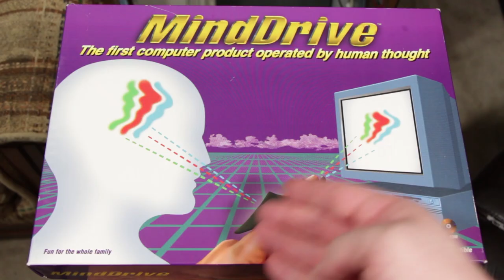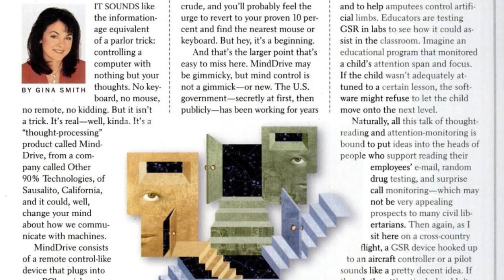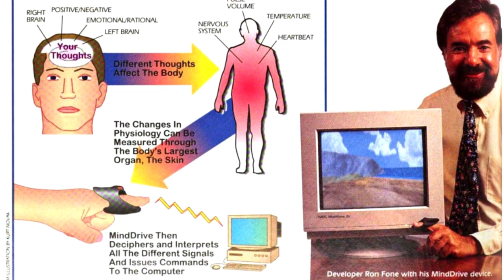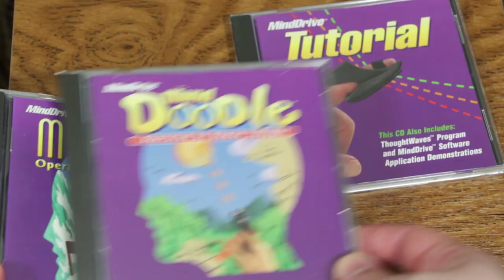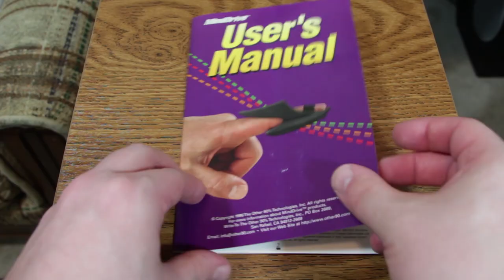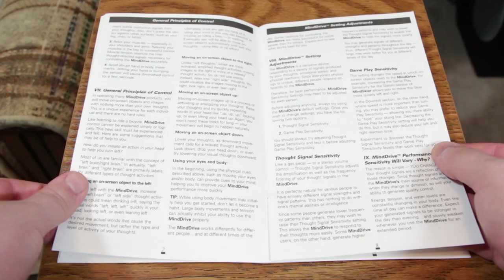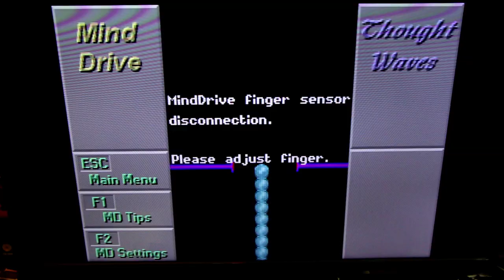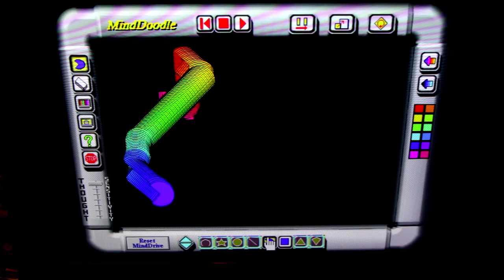MindDrive: Thought-Controlled 90s OC Gaming - LGR Oddware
Overview and demonstration of the Mind Drive by The Other 90% Technologies Inc. Control DOS PC games with your brainwaves!! Or just reach into the vegetable drawer instead.

Background music is from Streets of SimCity.